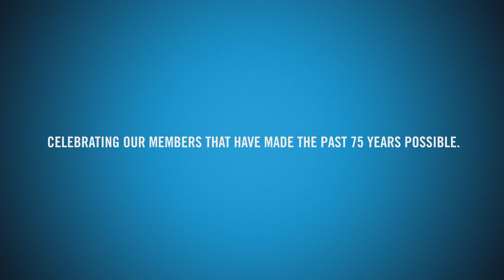A Tale of Two Elsies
For Wellmark's 75th anniversary, we're celebrating the members who have made this milestone possible.
Elsie Williams and Elsie Hobbs are living proof you don't need to train for a triathlon to be in good health.